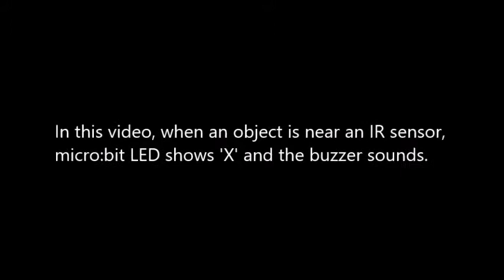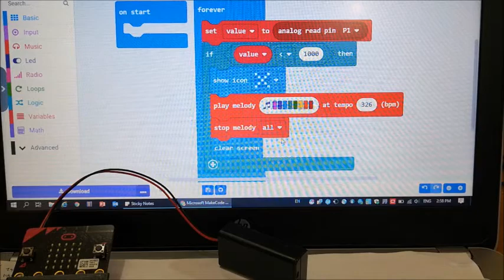2F - How to Use IR Sensor (HW-201) with a Buzzer